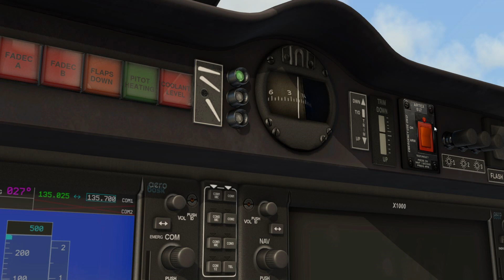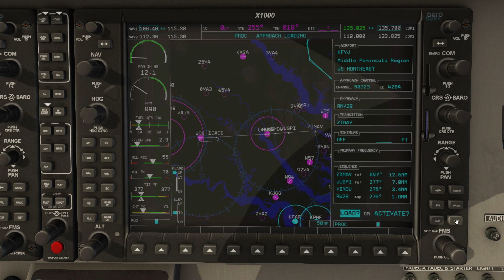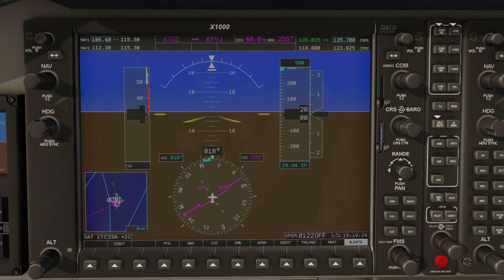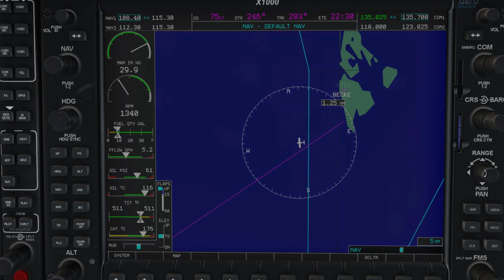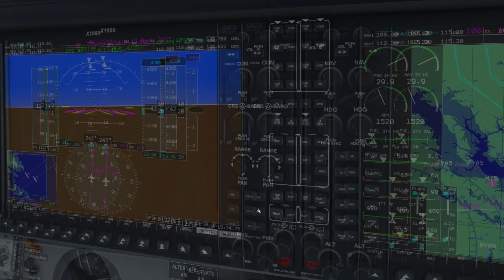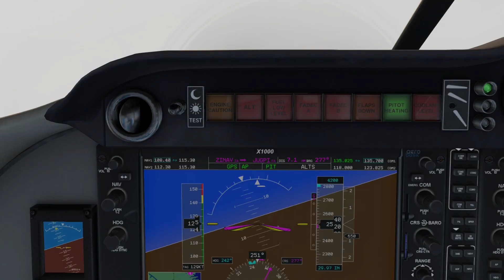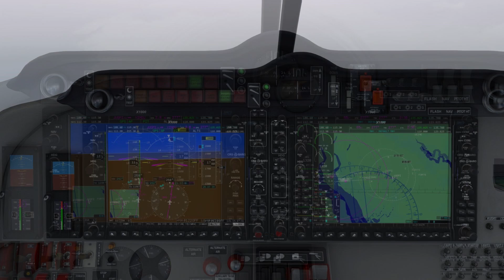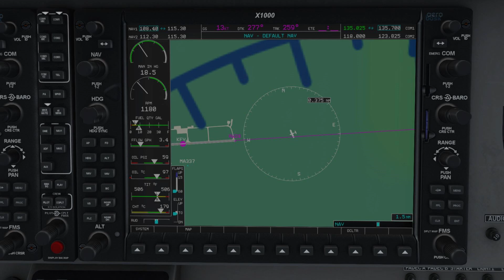X-Plane 11! 50 States Tour - Leg 46 - Virginia!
Today, we fly with a bit of disaster for our Virginia leg! [KTGI] Tangier Island Airport, Tangier, VA, to [KFYJ] Middle Peninsula Regional Airport, West Point, VA!

v11.26
HD Mesh v4
SkyMaxx Pro v4.6
FREEWARE Aerobask Robin DR401 CDI 155